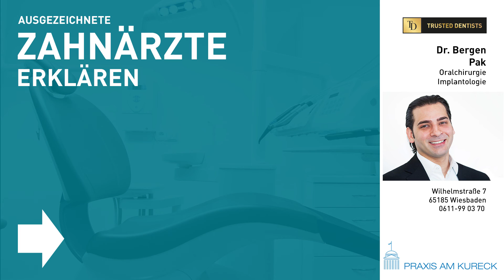Wie geht es nach dem Setzen eines Zahnimplantats weiter?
Nachdem ein Zahnimplantat in den Kieferknochen eingesetzt wurde, gibt es unterschiedliche Möglichkeiten, um mit der Behandlung fortzufahren. Dr. Bergen Pak spricht über die Einheilphase, provisorische Kronen, Platzhalter und endgültigen Zahnersatz.